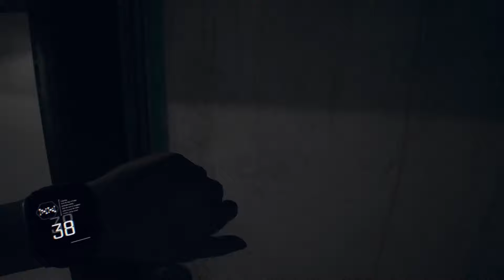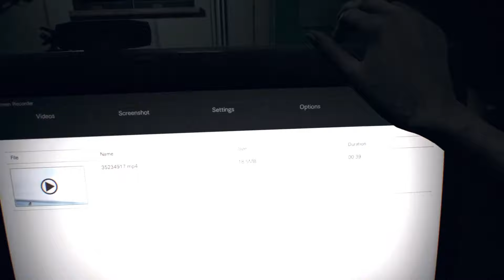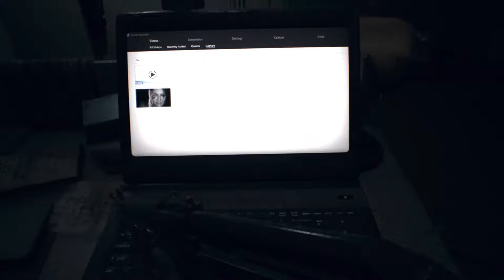Resident Evil 7: Biohazard Full Game Episode III: Eveline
Welcome back to the channel. Join me live as I stream Resident Evil 7: Biohazard! Resident Evil Biohazard is a survival horror game developed and published by Capcom. The story follows Ethan Winters as he searches for his missing wife in a derelict plantation occupied by an infected family: The Bakers. Drop a comment in the chat or post your thoughts afterwards!